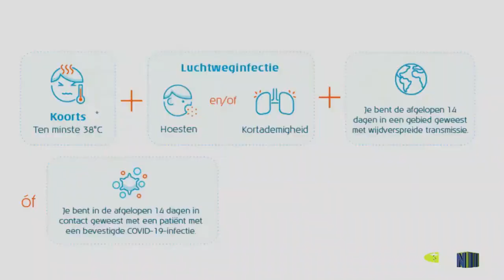Land Land Land Hoor Des Heren Woord Afl12feb23 Br Kross Zr Sanches